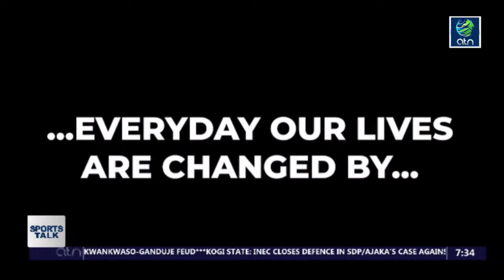SPORTS TALK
Watch us on StarTimes DTH Channel 194